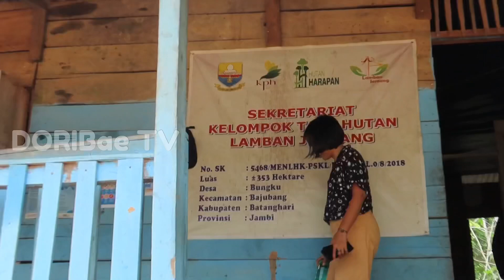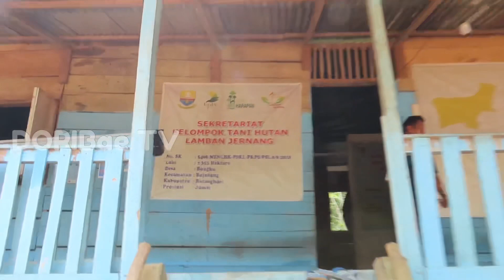BILA PEMERINTAH TIDAK TEGAS, Kami Lakukan Hukum Rimba❗️Itu Pasti‼️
Temenggung Rusman adalah pimpinan tertinggi Masyarakat Adat Suku Anak Dalam Batin Sembilan yang mendiami secara turun temurun kawasan hutan di Desa Bungku Kecamatan Bajubang Kabupaten Batanghari Provinsi Jambi. Ia berharap agar pemerintah bertindak tegas terhadap perambah liar hutan konservasi di kawasan itu. Bila tidak, maka kelompoknya akan menetapkan hukum rimba yakni jempalo tangan.

If you are willing to participate in the struggle of our team that cares about various social issues, post-pandemic poverty, environmental conflicts; forest and conservation, the fate of marginalized people like Orang Rimba in the forests of Jambi-Indonesia Province, please donate through account (Bank Code 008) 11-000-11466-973 and confirm your donation to WhatsApp number: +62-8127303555. God willing, we will carry out your trust as well as possible. Thank you🙏🙏